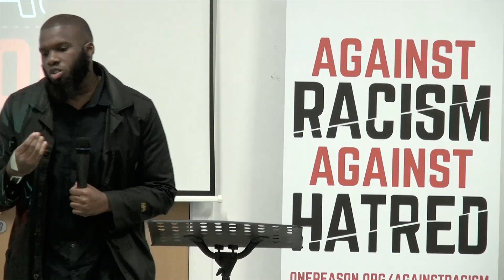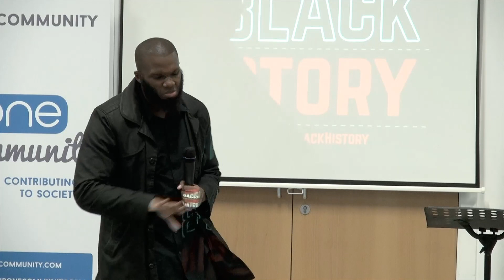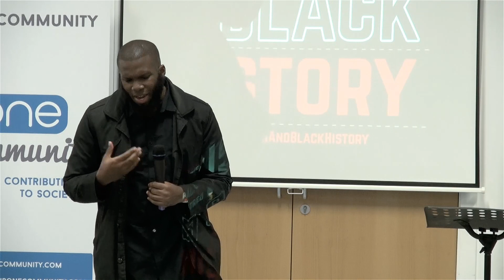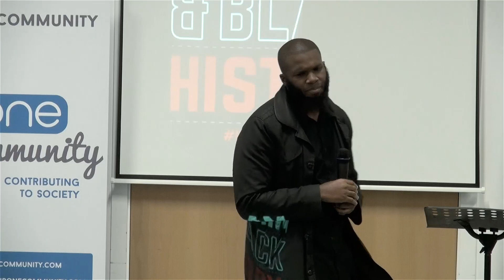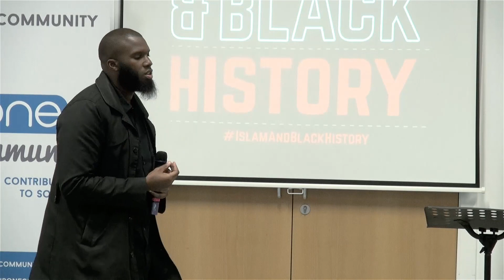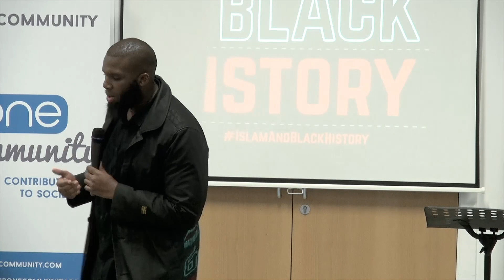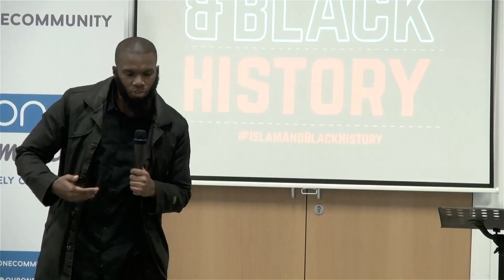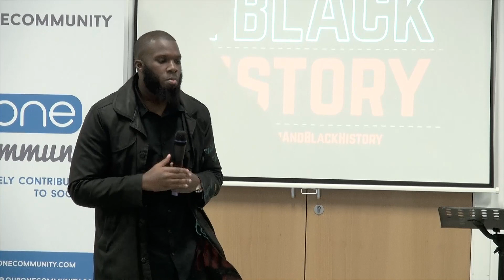Being Black and Muslim | Abu Bakr Islam R2I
With October being Black History Month in the UK, the One Community department re-launched its "Against Racism, Against Hatred" campaign during this month under the title: "Islam & Black History”.

On Friday 30th October, an event was arranged in Smethwick with a host of speakers and organisations from various backgrounds, discussing the role of black people in Islamic history, sharing their experiences of being black and Muslim, and explaining Islam’s solution to racism.

Abu Bakr from Roadside to Islam delivers a passionate speech on how he accepted Islam and on the issue of racism.

For more information on what Islam says about racism and hatred